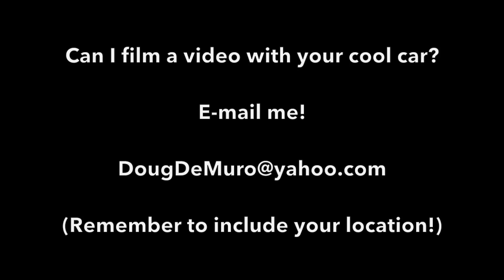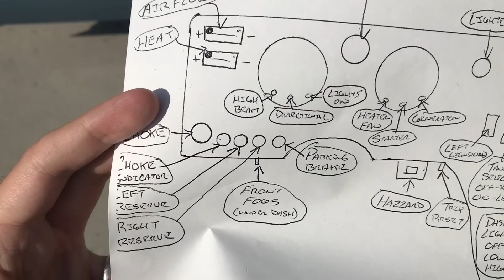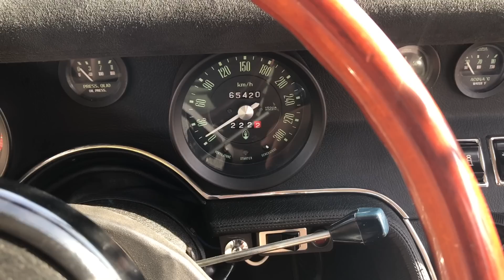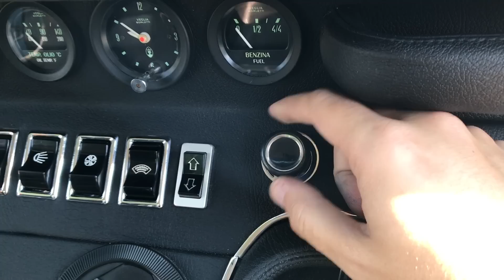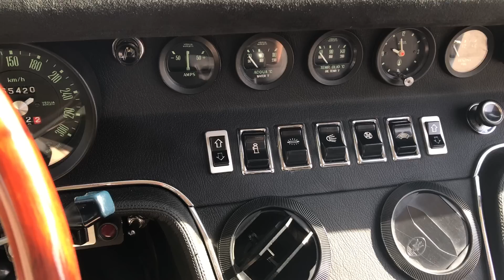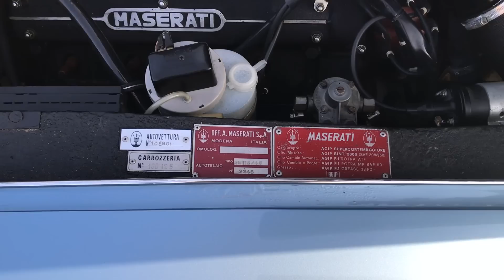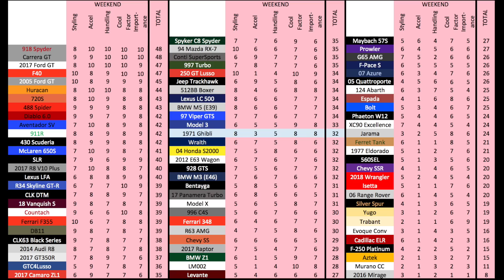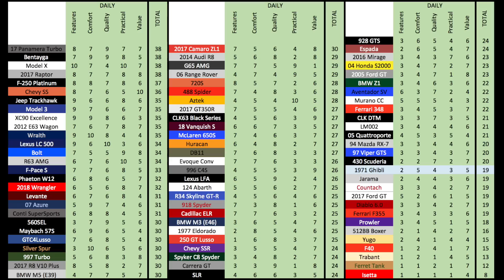The Original Maserati Ghibli Proves Maserati Was Once Great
The original Maserati Ghibli, from the 1960s and 1970s, shows us why Maserati used to be great -- even though Maserati isn't very desirable anymore. Today I'm reviewing a 1971 Maserati Ghibli SS to show you a time when Maserati used to be cool.